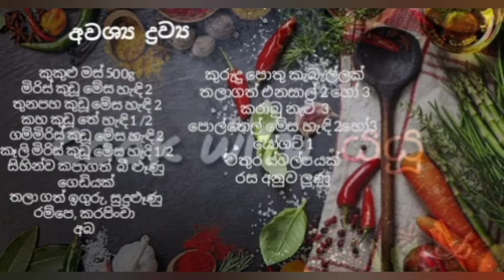කුකුළු මස් කරියක් හදමු. /Easy chiken curry recipe./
Cook with යයූ you tube channel එකට ඔයාලව ආදරෙන් පිළිගන්නවා.
Welcome to Cook with යයූ YouTube channel.

අද මම ඔයාලට කියලා දෙන්නේ හරිම රසවත් ඒ වගේම ඉතාමත් ඉක්මනින් පිළියෙල කර ගන්න පුළුවන් කුකුළු මස් කරි එකක්.

අවශ්‍ය ද්‍රව්‍ය

◾කුකුළු මස් 500g🍗
◾මිරිස් කුඩූ මේස හැඳි 2 🌶️
◾තුනපහ මේස හැඳි 2
◾කහ තේ හැඳි 1 /2
◾කෑලි මිරිස් මේස හැඳි 1/2
◾ගම්මිරිස් කුඩු මේස හැඳි 2
◾සිහින්ව කපාගත් බී ළූණු ගෙඩියක් 🌰
◾තලා ගත් ඉඟුරු , සුදුළූණු
◾අබ
◾ගොරකා හෝ තක්කාලි
◾කුරුදු පොතු කැබැල්ලක්
◾තලා ගත් එනසාල් ඇට 2 හෝ 3
◾කරාබු නැටි 2 හෝ 3
◾රම්පෙ, කරපිංචා 🥒
◾පොල්තෙල් මේස හැඳි 2හෝ3
◾යෝගට් 1
◾වතුර ස්වල්පයක්
◾රස අනුව ලුණු

වැඩි වැඩ නැතුව උකුවට රසට කුකුළු මස් කරියක් හදාගන්න හරිම ලේසියි.

මගෙ video එක බැලුවට ඔයාලට ගොඩක් ස්තුතියි. ඔයාලගෙ අදහසුත් Comment කරගෙන යමු.

ඉදිරියටත් තව තවත් කෑම recipes බලාගන්න එකතු වෙන්න මගේ channel එක සමඟ. ඒ ළඟම තියෙන 🔔එකත් click කරන්න අමතක කරන්න එපා.